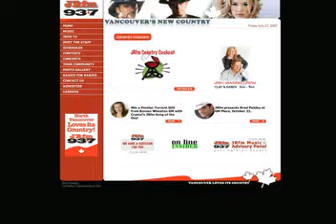Adam Ad Group - Website - JRFM